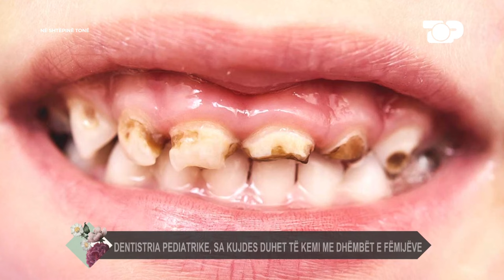Nëse ju bie dhëmbi i fëmijës, mbajeni 1 orë në qumësht. Ja arsyeja - Në Shtëpinë Tonë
Julka me Albanin prezanojnë të ftuarën e rradhës Mjeke Stomatologe Ama Mino e cila na jep informacione dhe disa këshilla praktike mbi kujdesin që prindi duhet të tregojë mbi shëndetin e dhëmbëve të fëmijëve